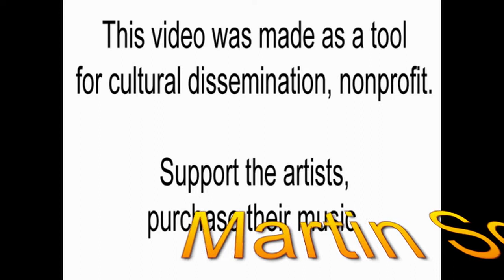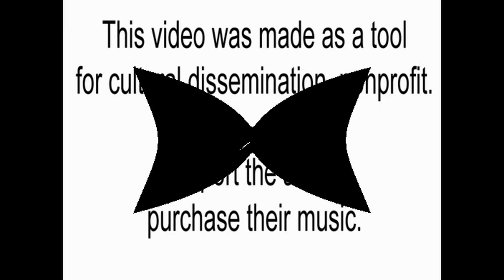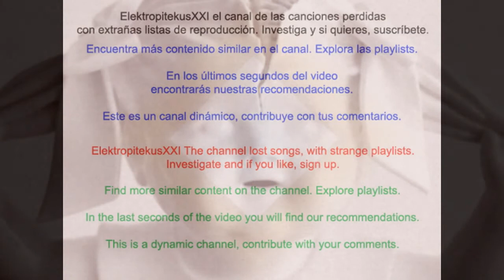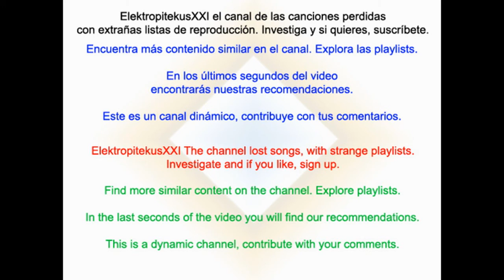Martin Solveig feat. Jay Sebag - Rejection (Trickski Main Mix)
El primero de los remixes del dúo berlinés Trickski, formado por Yannick Labbé y Daniel "Stoerte" Becker, para el tema Rejection de Martin Solveig con Jay Sebag, incluidos en Rejection (The club remixes)